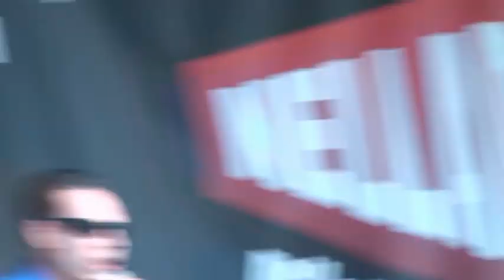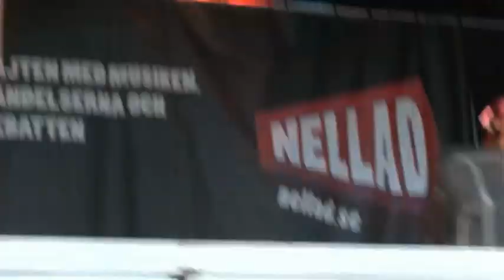Bröderna Katz i Folkets Park Malmö Part 1 of 3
Bröderna Katz och Pernilla uppträdde i Folkets Park i Malmö i samband med Fotbolls EM 2008. Bland annat framfördes bandets vinnande EM låt "Gå Till Anfall" samt andra somriga låtar. Låtar för nedladdning samt lyrics från den här spelningen finns även på